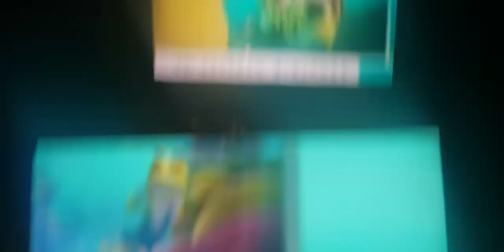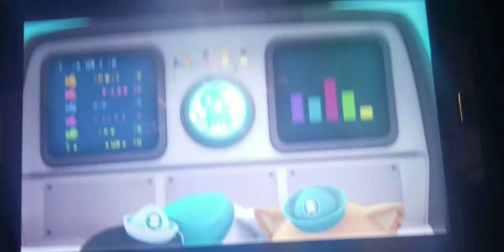Creature report false cleaner fish and watchman goby and blind shrimp